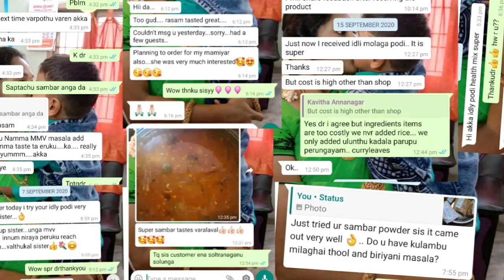எங்களுடைய ஒரு நாள் நம்ம வீட்டுக்கு வந்த விருந்தாளி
vlog